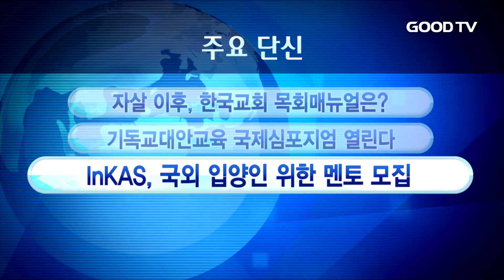[GOODTV NEWS 20161004] 주요 단신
오늘의 주요 단신을 김민정 기자가 정리해드립니다.

주요 단신입니다.

1. 기독교자살예방센터 라이프호프가 서울시자살예방센터와 함께 오는 10월 6일 성직자인식개선 포럼을 개최합니다. ‘자살 이후, 한국교회 목회매뉴얼’이라는 주제로 열리는 이번 포럼은 목회적 차원에서 자살 유가족을 위로하고 돌볼 수 있는 방향을 모색하는 자리가 될 전망입니다. 실천신대 조성돈 교수, 연세로뎀병원 최의헌 원장 등이 발제자로 나섭니다.

2. 기독교대안교육 '2016 국제심포지엄'이 오는 15일 백석대 대학원에서 열립니다. 덴마크 기독교자유학교협회 한스 한센 사무총장, 기독교대안교육연맹 원호상 대표 등 국내외 전문가들이 참여해 기독교대안교육의 현재와 미래를 진단할 예정입니다.

3. 국제한국입양인봉사회 InKAS가 국외 입양인들의 한국사회 적응을 돕기 위한 멘토링 워크숍을 오는 15일 진행합니다. 이를 위해 국제한국입양인봉사회는 영어로 의사소통이 가능한 멘토와 자원봉사자를 모집하고 있습니다.

4. 한양대학교가 오는 11월 7일부터 9일까지 목회자 영성 세미나를 개최합니다. 한양대학교회와 교목실, 사회교육원이 주관하는 이번 세미나엔 모새골 임영수 목사, 청파교회 김기석 목사, 정동제일교회 최대광 목사 등이 강사로 참여합니다.

GOODTV NEWS 김민정입니다.

* 시청방법
- IPTV: KT olleh TV 234번, SKB Btv 552번
- 케이블: 티브로드 224번, CJ헬로비전 703번, 딜라이브(씨앤앰) 702번, HCN(서울) 545번